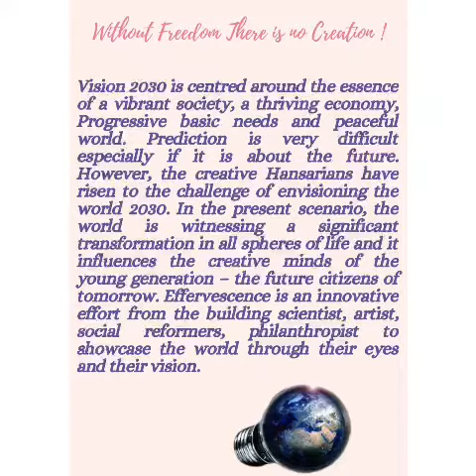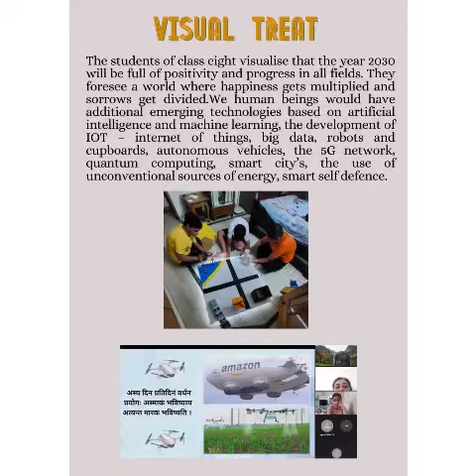Behind the scene effervescence